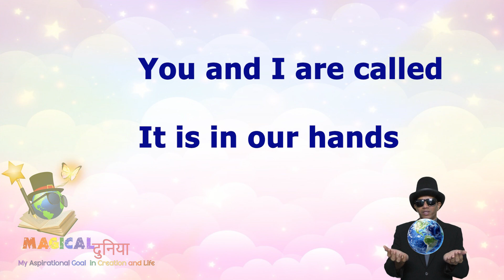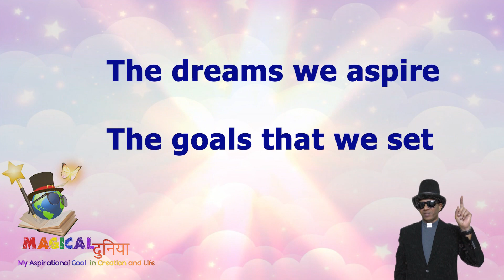MAGICAL DUNIYA | THEME SONG